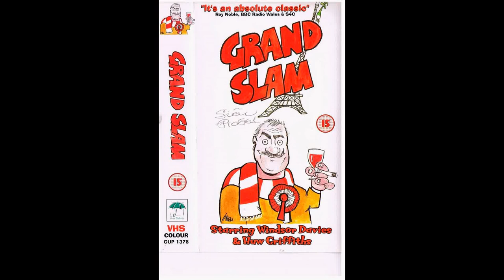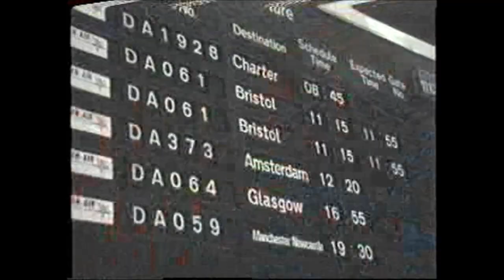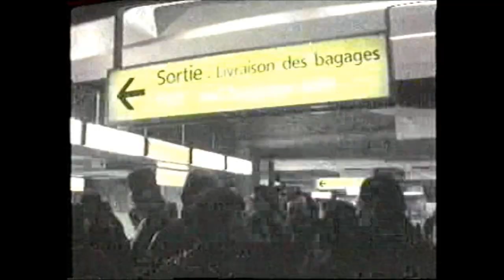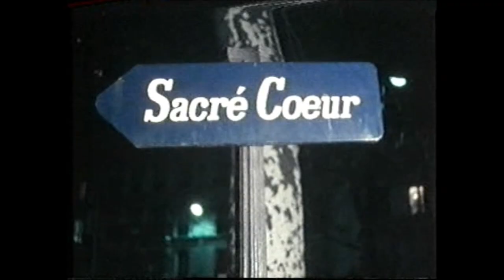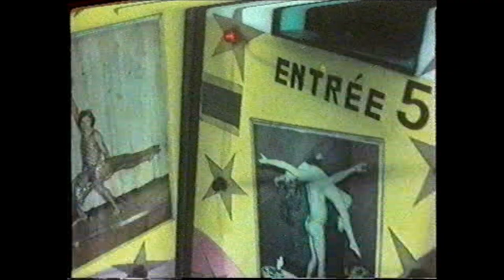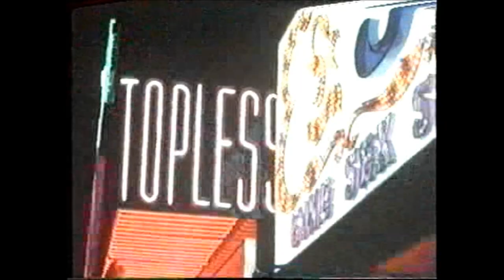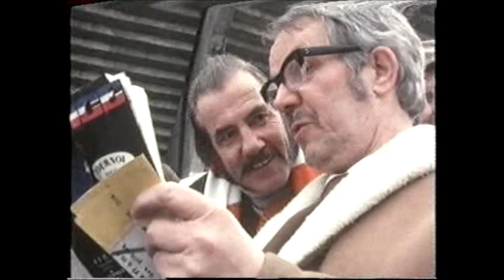GRAND SLAM RUGBY MOVIE - 1977 WINDSOR DAVIES & HUW GRIFFITHS - *FULL VERSION*